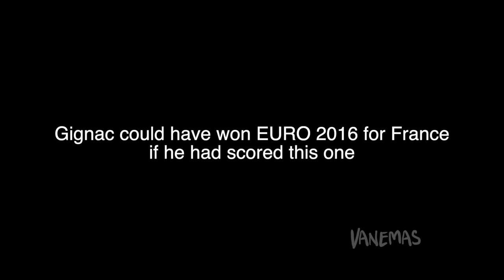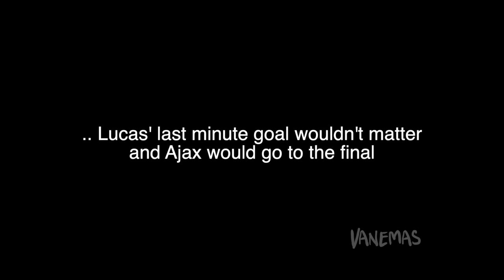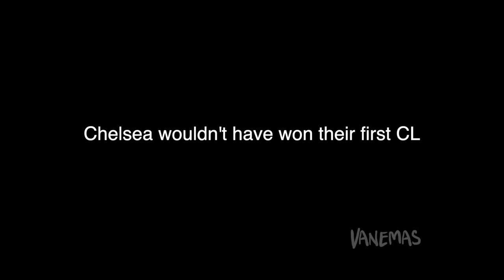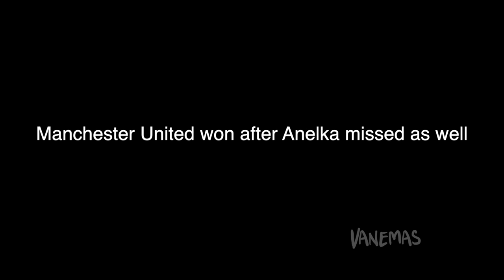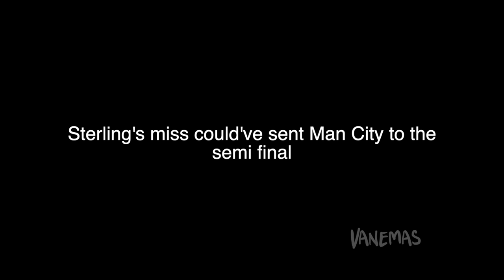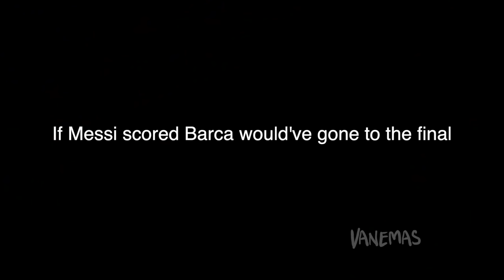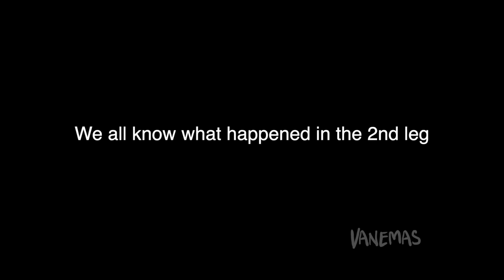Big Misses That Could Have Changed Football's History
If these big chances were scored instead of missed, the history of football would've been very different. Different winners of big tournaments. It's crazy to think that these misses have impacted the history of football in a massive way. Maybe Messi would have won the World Cup if he and his teammates didn't miss so many chances. Go check out all these big misses and let me know what you think.

Vanemas